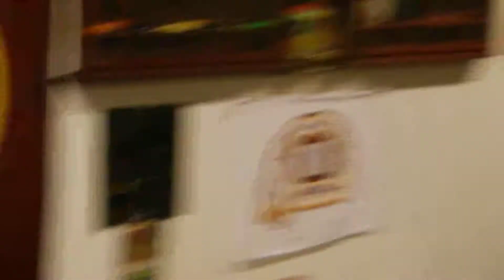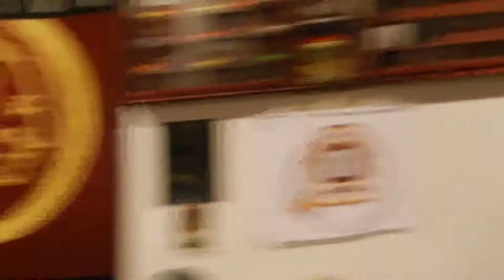FUNKEY GROOVE BIG MIKE CRASH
BIG MIKE DRUMS...JP AX1...KEVIN SHEP BASS...POSEY HORN...CRASH ECHO AX2...KEITH AX 3...BILL AX4

ALL SONGS ARE RAW OFF THE CUFF BY FRIENDS @ FAT VICE LOUNGE